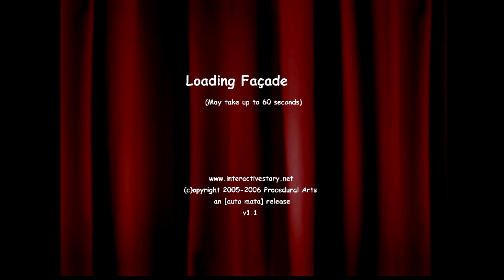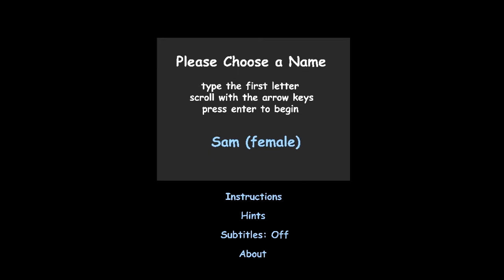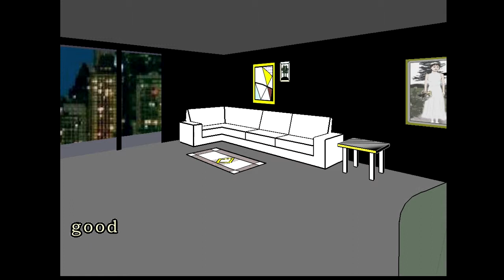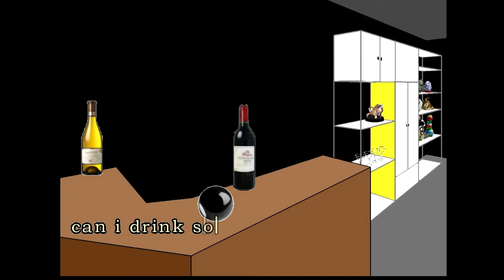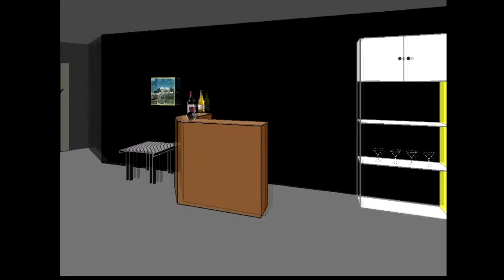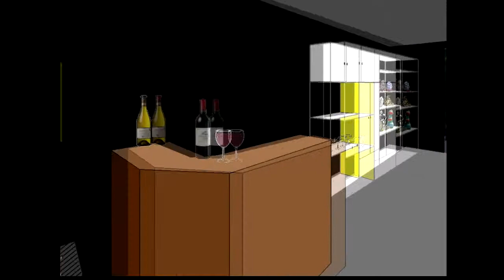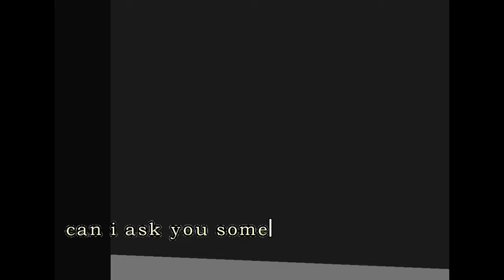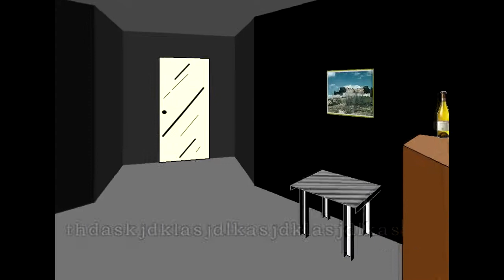SnackVideo #4 FACADE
Even wat anders dan minecraft!